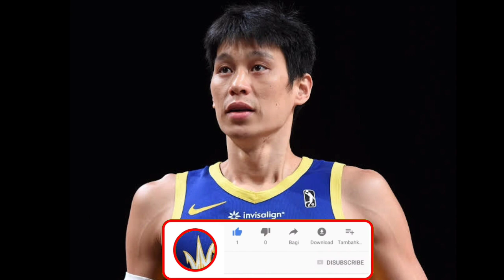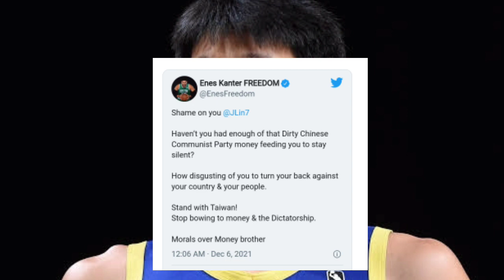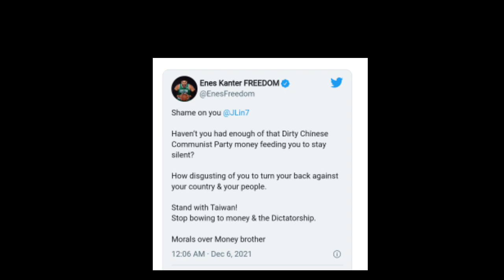ENES KANTER SINUPALPAL SI JEREMY LIN, BRGY GINEBRA PAPALAGAN ANG JAPAN B LEAGUE